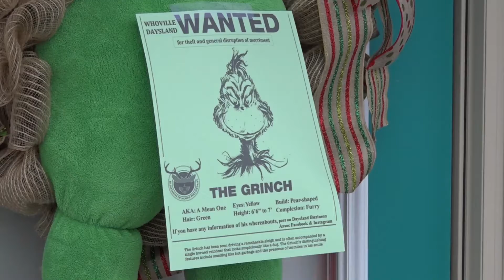The "Grinch" visits Daysland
The Grinch, otherwise known as Jackie Rae Greening of 840 CFCW Radio, visits Daysland as part of the town's Whobilation Staycation promotion.